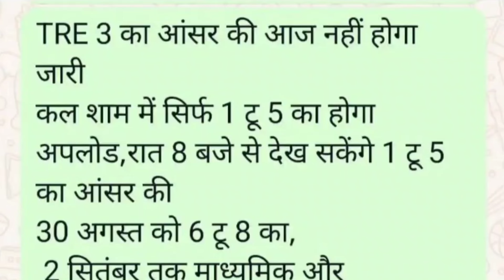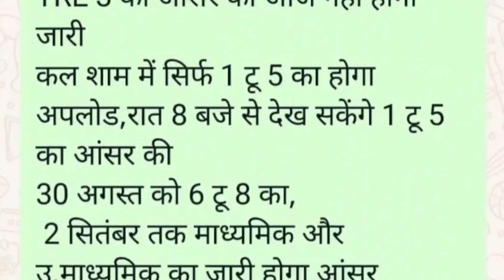BPSC TRE 3 Answer Key and CutOff । BPSC TRE 4 Notification